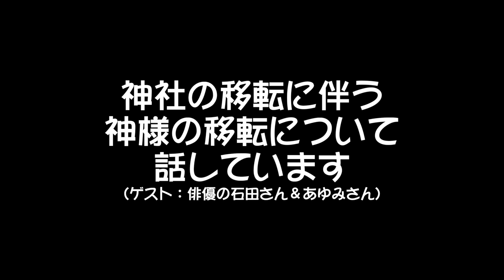上手な神様との付き合い方を招樹音呼さんが解説【にゃはは♪Cafe切り抜き】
霊感占い師・招樹音呼さんとアーチストの劉賢によるネットラジオの切り抜きです。

上手な神様との付き合い方を招樹音呼さんが解説ついてお話ししています。

もし興味を持っていただけましたら、本編もご聴取ください。

【動画元】第64回 引越／間取／神様／神社／霊体 in 石田さん家 with AYUMIさん

【出演】
招樹音呼、劉賢、石田さん、AYUMIさん